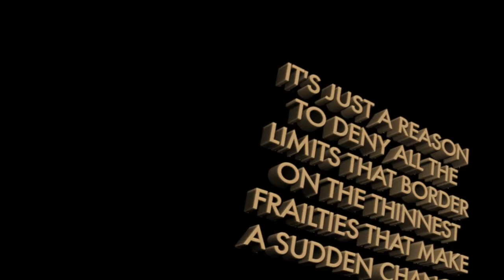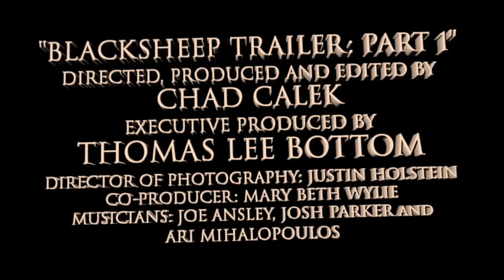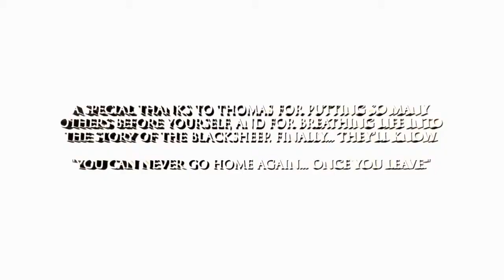"BLACKSHEEP" OFFICIAL TRAILER PART 1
First of a two part trailer for the upcoming documentary BlackSheep directed by Chad Calek.  Director of Photography Justin Holstein.